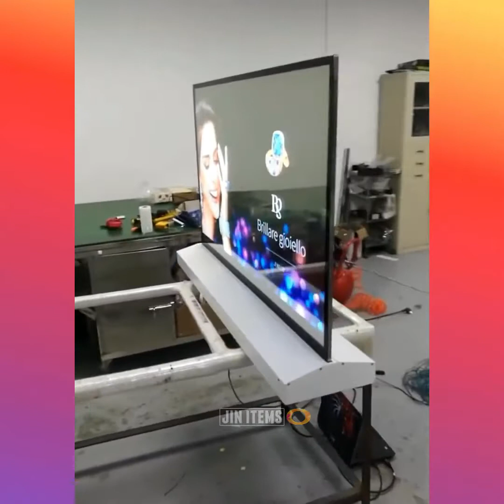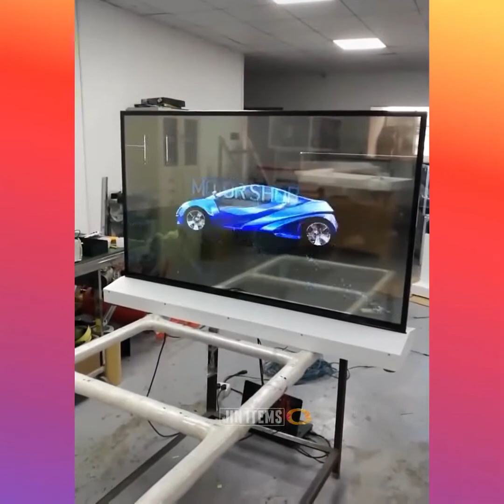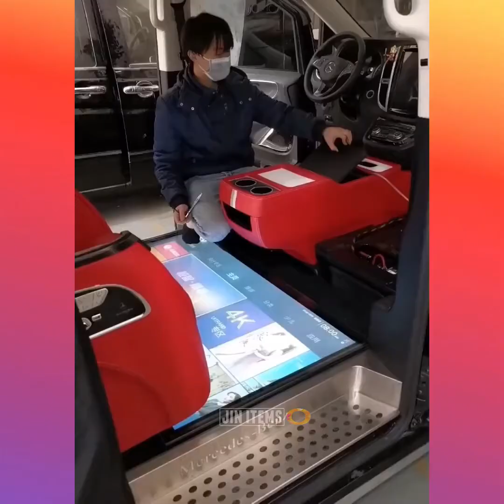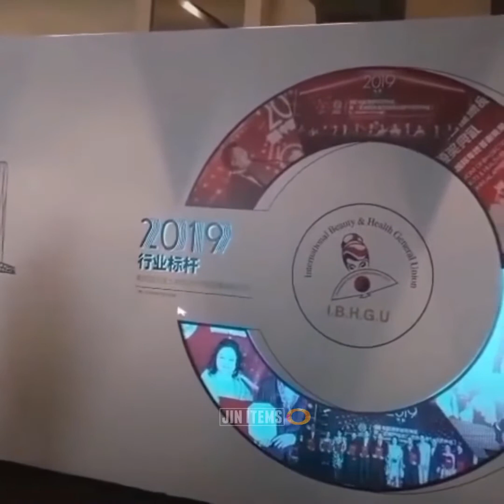Smart items Utilities For Every Home 🙏💪 Tik Tok 🙏💪 Gadgets For Every Home P(15) Jin items O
Creative Ideas, Smart Small Gadgets, Production Process You Must See, how to make everything, Creative Ideas That Are At Another Level, Secrets In The Profession, Smart gadgets - compact, Super strange strange - interesting...

Coming Home by LiQWYD & Dayfox